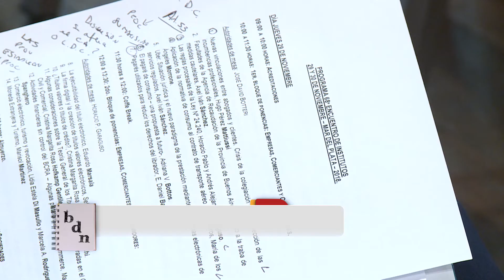Encuentro de Institutos de derecho comercial de Colegios de Abogados de la Pcia de Bs As